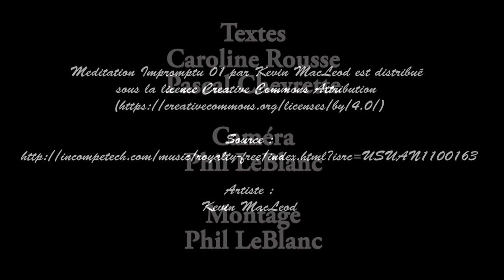Projet Éduc'Art | La capsule Montmorencienne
Capsule vidéo présentant le point de vue disciplinaire d’un enseignant ou d’une équipe-programme sur une œuvre de la collection permanente du Musée des Beaux-arts de Montréal. Madame Caroline Rousse, professeure de français et littérature, présente un point de vue très intéressant sur une œuvre de la collection permanente du Musée : « Octobre » de James Tissot.